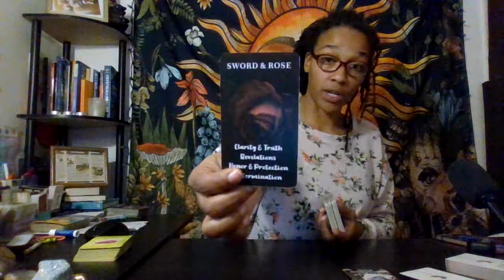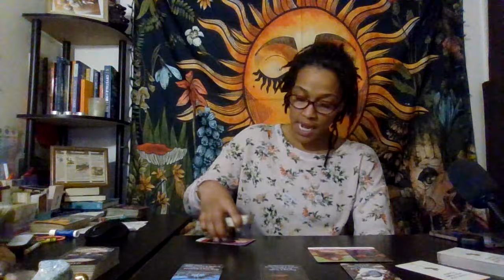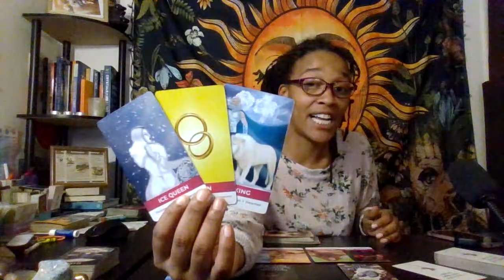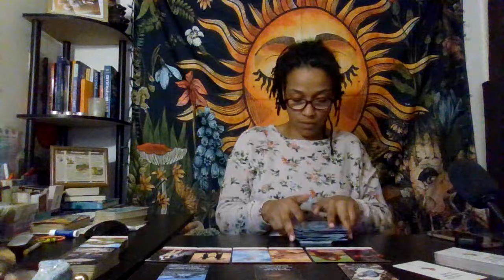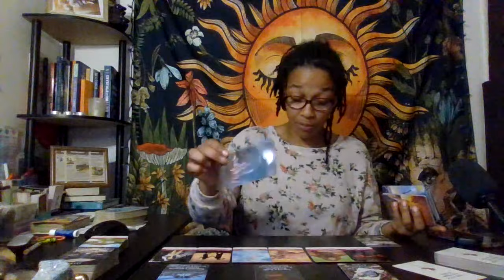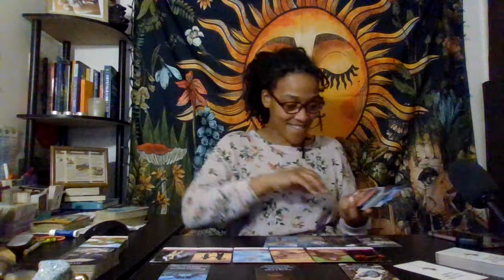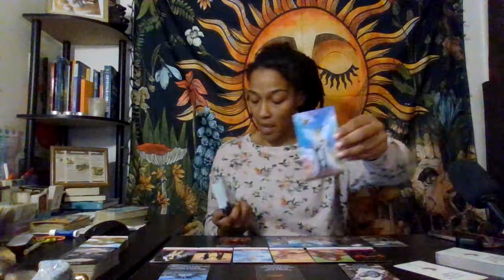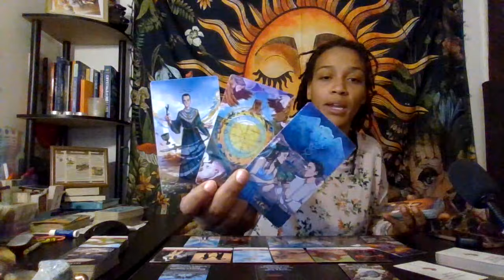Sagittarius: No Communication.!? Well Expect Communication VERY SOON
Chime- $KeanaAwakening